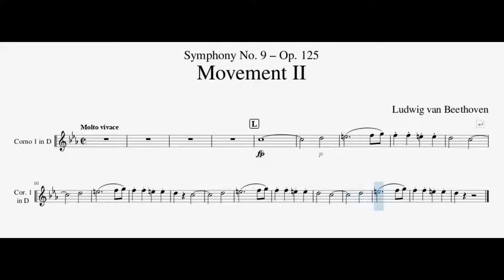French Horn Karaoke - Beethoven 9th Symphony 2nd movement 1st horn in D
French Horn Karaoke - Symphony No 9 Op 128 by Beethoven
2nd movement - 1st horn in D
Bars 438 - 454 - without the 1st  horn .

Learning orchestral excerpts without the orchestra, or playing concertos with only a piano transcription does take some of the fun out of learning to play the French Horn. So, over the years, I have created more realistic accompaniments  by transcribing orchestral scores into MuseScore.  I have decided to share this work with the wider Horn community through this channel.  I hope you will find it as useful and motivating as I did.

NOTE: These accompaniments are only made available for private practice. They should not be used for any paid performance.